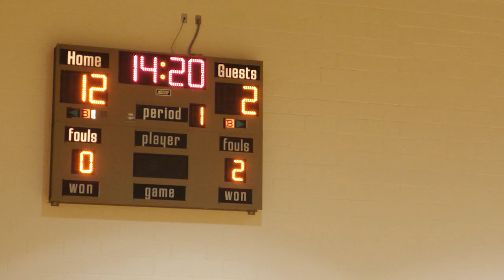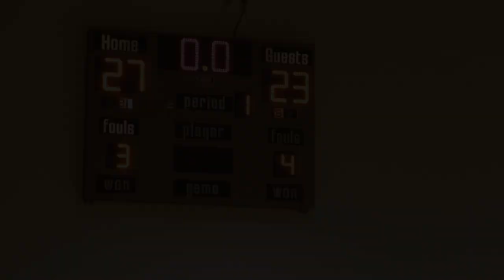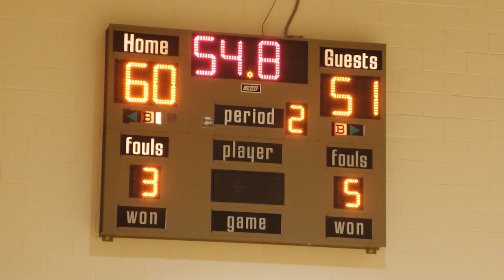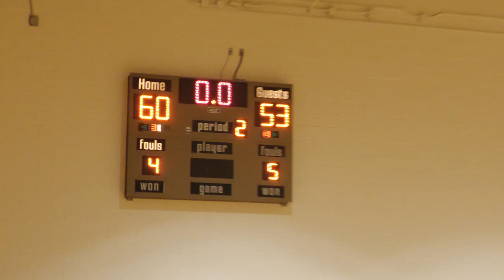WHGBL - Coaches Game 2023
2023 West Haven Girls Basketball League Coaches Game